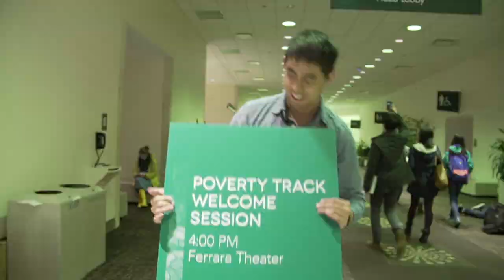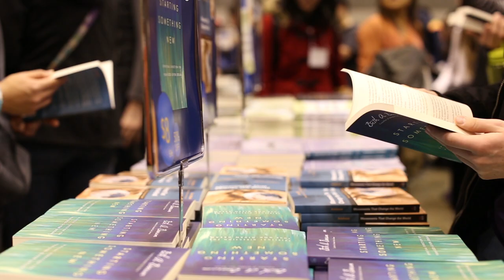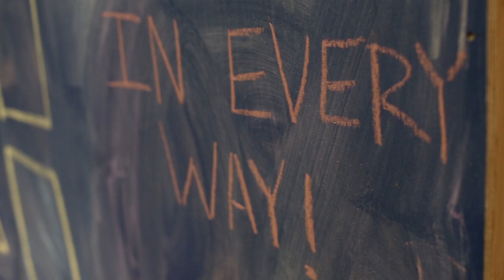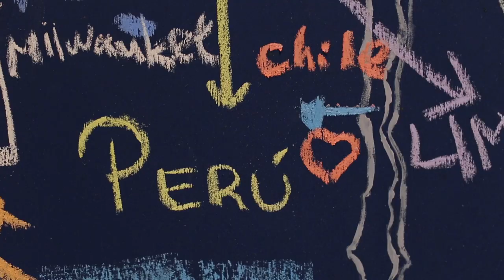Urbana 15 Final Summary I - Find Your Life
A summary of Urbana 15, InterVarsity's 24th student missions conference.